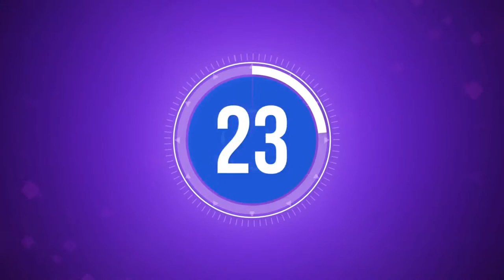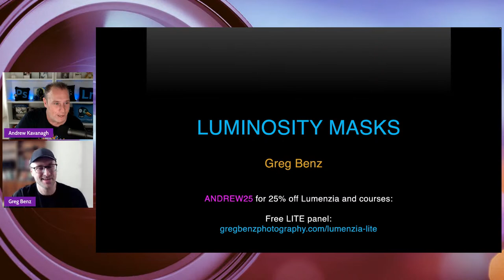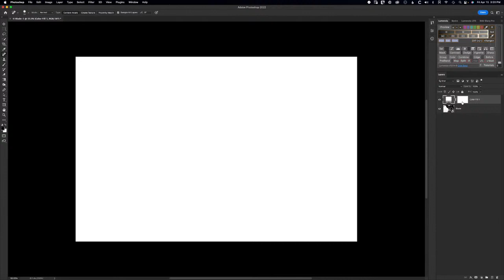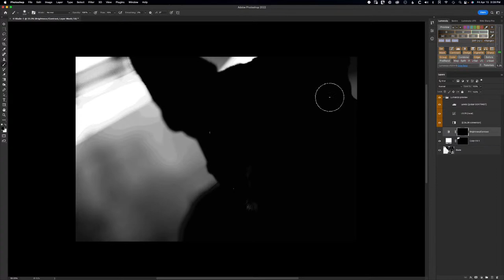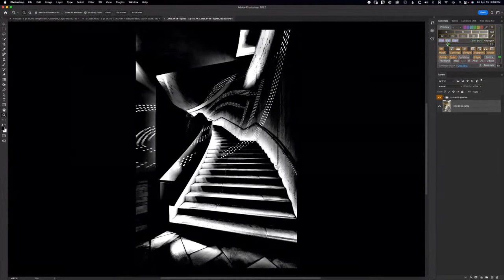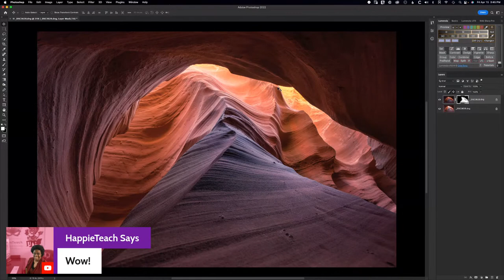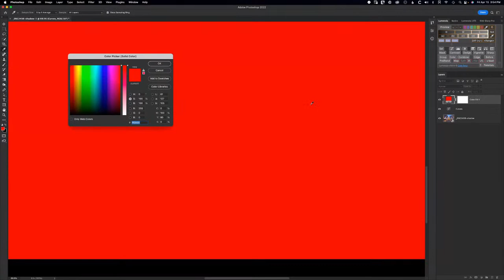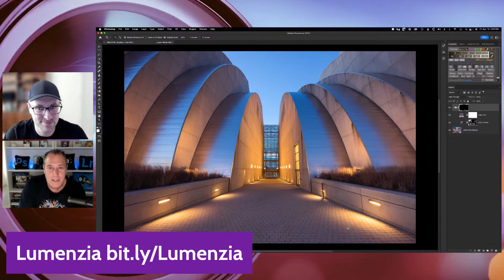Luminosity Masking in Photoshop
Luminosity Masking in Photoshop with Greg Benz

Greg will show how luminosity masks can help you get more beautiful and natural results in Photoshop by editing a landscape image from start to finish. Greg will be using his Lumenzia luminosity masking panel for Photoshop.